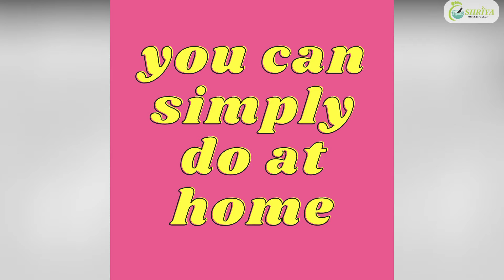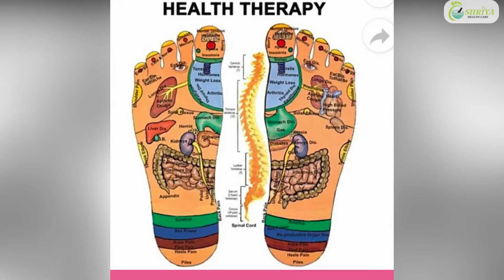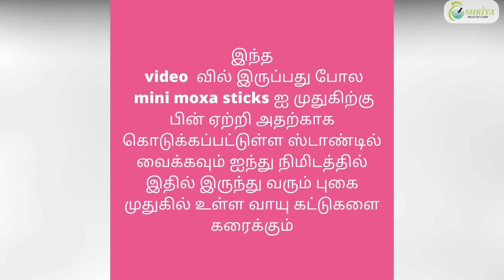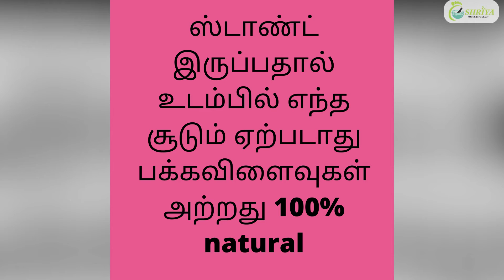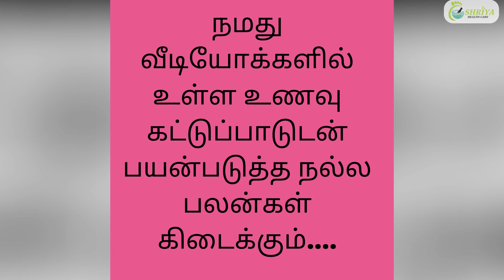How to Use Moxa Stick in Tamil | Chinese traditional medicine in Tamil | Shriya Health Care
நமது உடம்பில் ஏற்படும் அன்றாட தலைவலி, கைகள் மற்றும் கால்களில் வரக்கூடிய சிறு வலிகள் போன்றவற்றை எந்த விதமான மருந்தும் இல்லாமல் நொடி பொழுதில் குணப்படுத்த இந்த MOXA STICK or Moxa Roll உதவுகிறது, காணொளில் உள்ளவாறு பயன் படுத்தி நன்மை அடையவும். நன்றி.

Shriya health care:

We are offering online diet consulting. We are not selling any medicines. We give a complete home care guidance by providing detailed food support.

How To Detox Your Lungs in Tamil| 5 Simple Ways to Clean |சளி தொல்லை இனி இல்லை  |Shriya Health Care

How to Cure Itchy Skin in Tamil | Thol Noi Nattu Maruthuvam |அரிப்பை குணப்படுத்த- Shriya Health Care

Address for communication:
RAJARAJESWARI RAJASEKAR
C/O SHRIYA HEALTH CARE
RAJESWARI NAGAR.
NENMELI, CHENGALPATTU DIST.